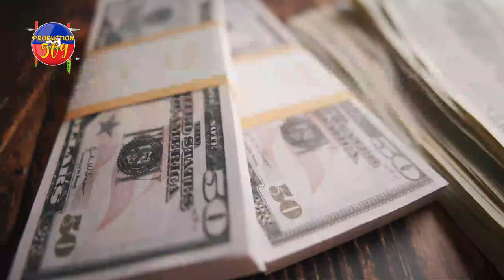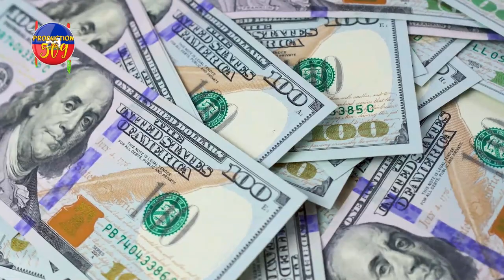WAP SEZI TANDE KONBYEN MILYON DOLA AMERIKEN PEYI SENDOMENG PèDI PA JOU ABINADEL NAN KOURI